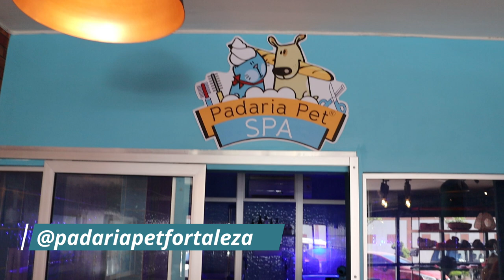LEVAMOS OS SHIHT-ZUS PARA UM DIA DE SPA!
LEVAMOS OS SHIHTZUS PARA UM DIA DE SPA!
Levamos nossos shih tzus para um dia de SPA na padaria pet e conhecer as novidades da loja. Eles amaram tudo!

► Segue a gente no Instagram: @doispaisdepet
► Groomer: @2siberianos
► Padaria Pet: @padariapetfortaleza

Já curte, comenta e compartilha! A gente posta 2 vídeos novos aqui no canal toda semana.